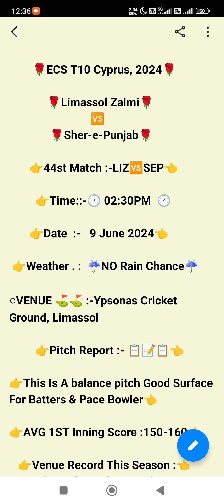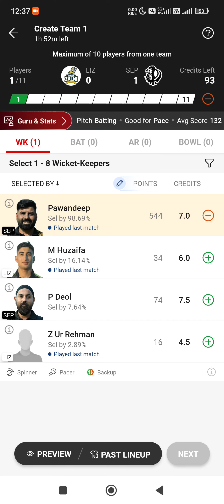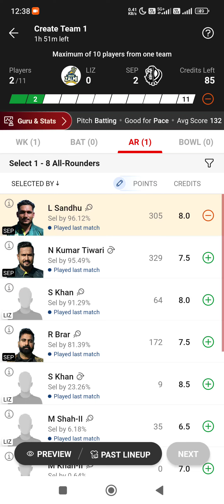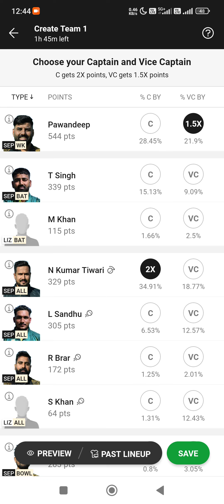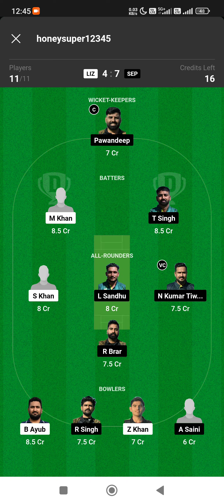LIZ vs SEP DREAM11|| LIZ vs SEPDREAM11 Prediction|| LIZ VS SEP 44TH ECSCYPRUS T10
LIZ vs SEP DREAM11|| LIZ vs SEP
DREAM11 Prediction|| LIZ VS SEP 44TH ECS
CYPRUS T10

1. This analysis is based on my Understanding, knowledge and instinct .While selecting your team, consider the points mentioned and make your own decision.

3. This game involves an element of financial risk and may be addictive. Please play responsibly and at your own risk.